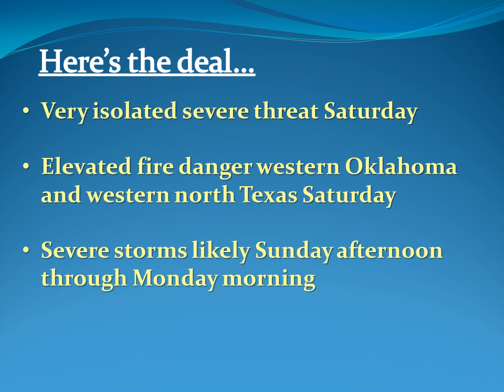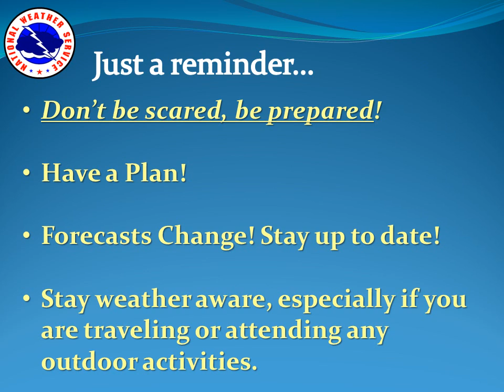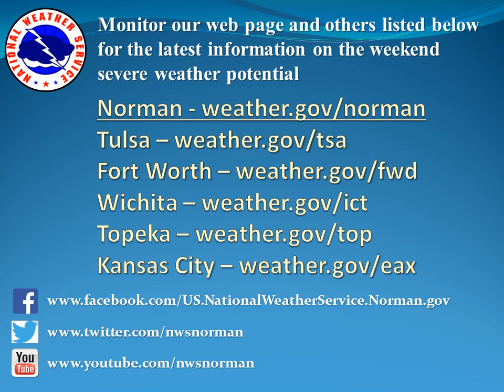Severe Weather Briefing - Friday May 9, 2014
A briefing regarding severe weather potential from late Saturday through Monday.
National Weather Service
Norman, Oklahoma
weather.gov/norman